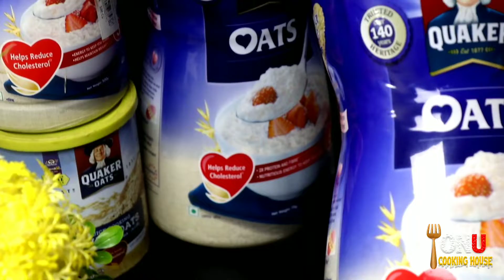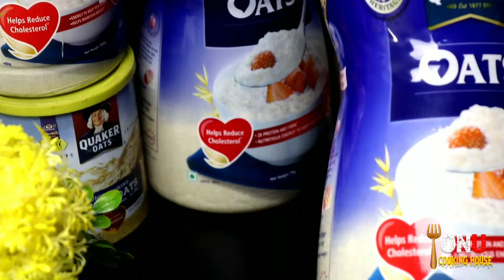You Can Diet Control with Oats Soup for weight lose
উপকরণ (Ingredients):
Oats - 4 Spoon
Vegetables - As You Like (Carrot, Capsicum, Yard-long bean, etc)
Garlic
Onion
Chili
Black Pepper
Black Salt / Pink Salt
Peanuts - As You Like
Chola and Almond
Butter (Low Fat)

00:00 Mini Intro and Starting about benefits
00:30 Start of Cook
01:40 Start Presenting How to Cook
04:34 End of the Video After Serving and Outro